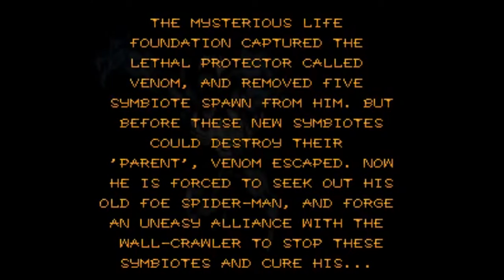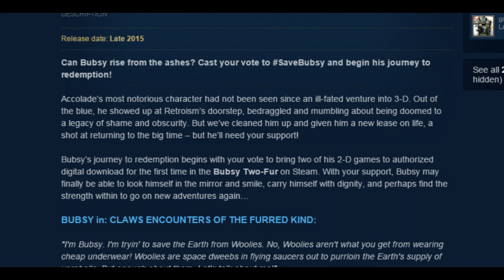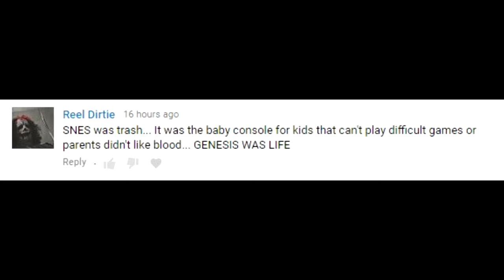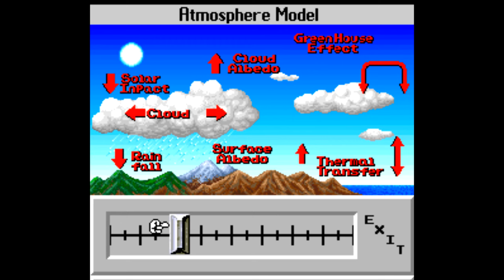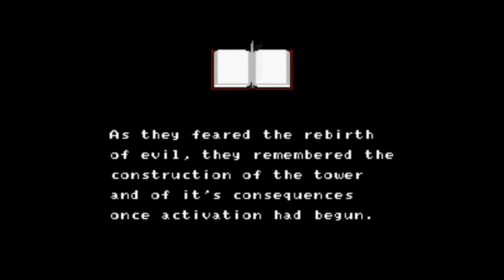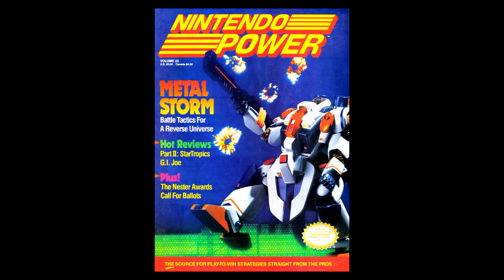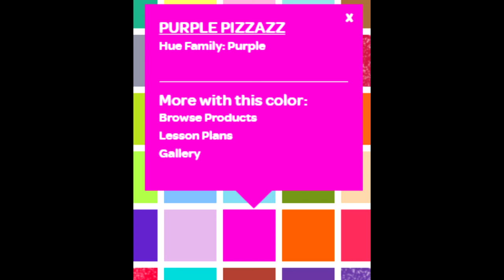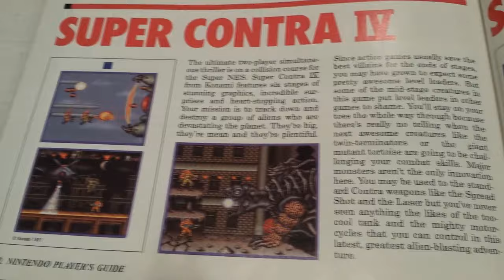12 More Hours of SNESdrunk Reviews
123 random reviews. None of these are in the previous 10 hour video or the previous 11 hour video.

[0:00] What Was it Like to Rent a Super Nintendo Game?
[6:35] Spider-Man SNES games
[12:42] Batman SNES games
[17:49] Marvel Super Heroes in War of the Gems
[21:15] X-Men (Sega Genesis)
[25:13] X-Men 2: Clone Wars
[29:03] Shaq Fu
[33:22] Street Fighter SNES games
[38:53] Star Fox
[42:21] Super Metroid
[45:56] Super Mario World
[49:51] Ken Griffey Jr. Presents Major League Baseball
[54:52] Zombies Ate My Neighbors
[57:39] Doom (SNES)
[1:00:33] Illusion of Gaia
[1:03:50] Super Mario Wonder
[1:10:40] Best Super Nintendo multiplayer games
[1:22:40] Best of the Rest: Super Nintendo multiplayer games
[1:34:20] Realm
[1:37:50] Pitfall: Mayan Adventure
[1:42:03] True Lies
[1:44:44] Bubsy Two-Fur
[1:48:45] Better on Super Nintendo
[1:55:28] Better on Sega Genesis
[2:02:09] Best Sega Genesis Exclusive
[2:09:13] Best Sega Genesis Exclusive 2
[2:15:54] Best of Sega CD
[2:26:54] Golden Axe series
[2:36:24] Streets of Rage series
[2:47:04] Final Fight series
[2:52:19] SNES Sim games (SimCity, SimEarth, SimCity 2000, Sim Ant)
[2:58:37] SNES PAL region games
[3:06:11] SNES Infogrames games
[3:12:03] Better on NES
[3:18:35] NES games that never got SNES sequels
[3:25:49] NES games that never got SNES sequels 2
[3:34:18] NES games that never got SNES sequels 3
[3:43:03] NES games that never got SNES sequels 4
[3:50:43] Darkwing Duck
[3:53:20] Cobra Triangle
[3:57:54] Operation Logic Bomb
[4:01:11] B.O.B.
[4:04:30] Sagaia
[4:06:41] Operation C
[4:08:48] NBA Jam Tournament Edition
[4:12:07] Mega Man 7
[4:15:09] Zelda 2
[4:23:31] OutRun
[4:26:19] Donald Duck Magical Hat
[4:30:54] Hanna Barbera's Turbo Toons
[4:36:08] F-Zero 99
[4:40:58] ActRaiser Renaissance
[4:47:18] Lagoon
[4:49:59] Terranigma
[4:54:33] Operation C
[4:56:39] Bart vs. the Juggernauts
[4:58:42] SNES ROMhacks 1
[5:05:27] SNES ROMhacks 2
[5:14:07] SNES ROMhacks 3
[5:21:17] SNES ROMhacks 4
[5:31:17] SNES ROMhacks 5
[5:39:17] SNES ROMhacks 6
[5:48:57] SNES Improvement Patches 1
[5:56:57] SNES Improvement Patches 2
[6:04:42] SNES Improvement Patches 3
[6:14:42] SNES Improvement Patches 4
[6:25:12] SNES Improvement Patches 5
[6:35:12] SNES Improvement Patches 6
[6:44:17] Alien 3
[6:49:47] Metal Morph
[6:55:32] SNES pinball games
[7:01:09] Crue Ball
[7:04:43] Pinball of the Dead
[7:08:43] Timecop
[7:13:03] Terminator 2: Judgment Day
[7:18:03] Lemmings
[7:23:43] Paperboy
[7:25:52] Final Fight One
[7:28:23] AVGN Adventures
[7:31:07] Best Super Game Boy games
[7:38:26] Mega Man V
[7:41:15] Avenging Spirit
[7:43:38] Kirby's Dream Land 1 and 2
[7:46:48] SNES cheat codes 1
[7:57:48] SNES cheat codes 2 (Game Genie)
[8:09:58] SNES cheat codes 3
[8:18:33] SNES myths 1
[8:26:50] SNES myths 2
[8:36:35] SNES myths 3
[8:44:50] SNES myths 4
[8:53:20] Good games in unexpected places 1
[9:03:20] Good games in unexpected places 2
[9:12:14] Good games in unexpected places 3
[9:22:15] Good games in unexpected places 4
[9:28:35] Good games in unexpected places 5
[9:37:30] Top 13 SNES weirdest games
[9:50:39] Mega Man 4
[9:55:57] Mega Man 5
[9:59:47] Mega Man 6
[10:03:22] Mega Man Soccer
[10:07:01] Mega Man Power Battle
[10:11:45] Mega Man Power Fighters
[10:15:58] ActRaiser 2
[10:19:42] SolSeraph
[10:23:46] Battle Blaze
[10:28:46] Yoshi's Safari
[10:33:36] Bazooka Blizkrieg
[10:37:56] X-Zone
[10:42:21] Best horror arcade games
[10:53:51] Out to Lunch
[10:56:57] Bust-A-Move
[11:00:23] Push-Over
[11:04:54] Dark Half
[11:09:06] Super Double Dragon
[11:12:46] Laplace no Ma
[11:19:25] Mario and Wario
[11:24:25] Alien Storm
[11:30:25] SNES high priced games
[11:36:14] Shock Troopers
[11:40:54] Magician Lord
[11:46:04] Sukeban Deka 3
[11:49:27] Wizard of Oz
[11:54:17] Race Drivin'